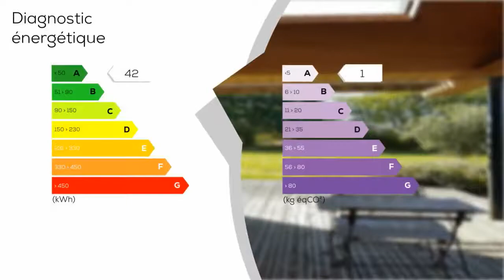A vendre - Maison/villa - ELVEN (56250) - 6 pièces - 175m²